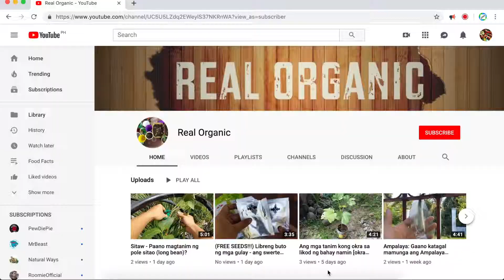Paano magtanim ng BEETROOT (beet) sa paso? | Real Organic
(Experiment only) Paano magtanim ng beetroot? Dahil hindi native ang beetroot sa Pilipinas, makakabili kau nito sa supermarket ng mga malls, may kamahalan ang presyo nito. Ang experimentong ito ay  upang subukan kung pwd magpatubo ng beetroot sa pots at sa mainit na klima. Growing beetroots in the Philippines is possible.